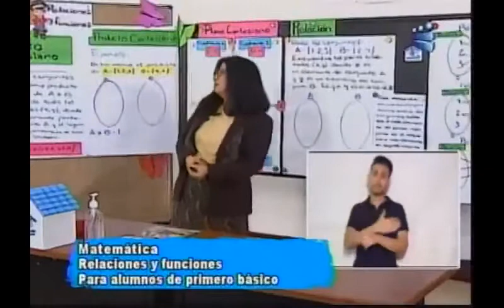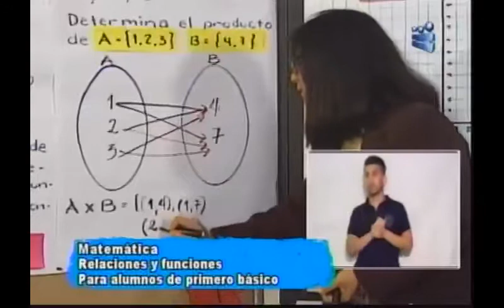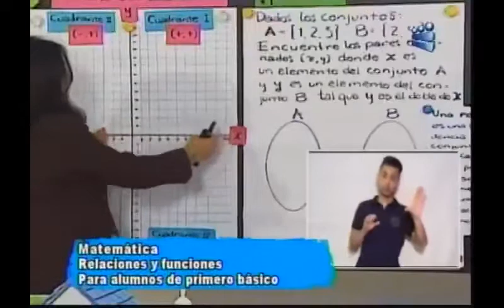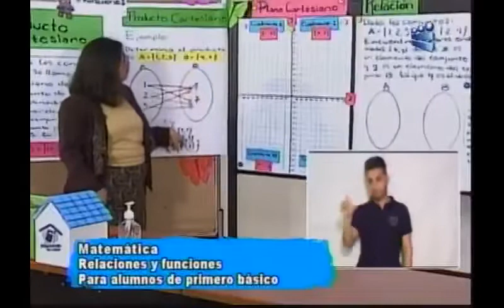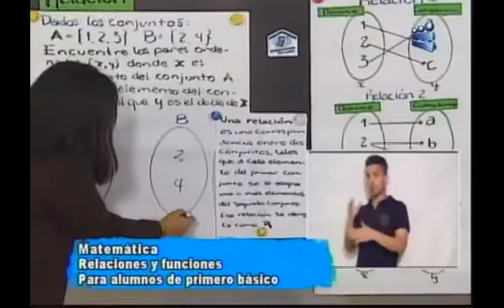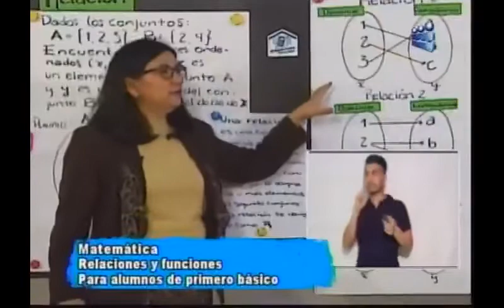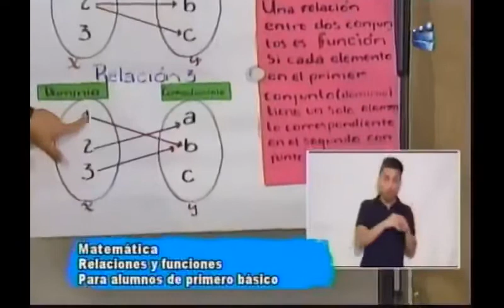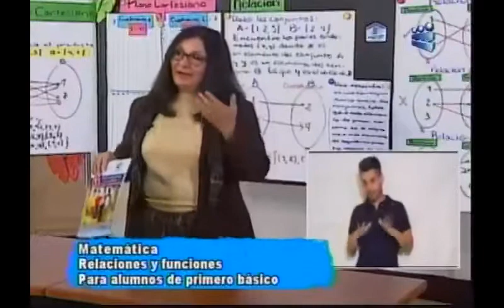270820 CANAL 13 APRENDO EN CASA 1RO BÁSICO MATEMÁTICA